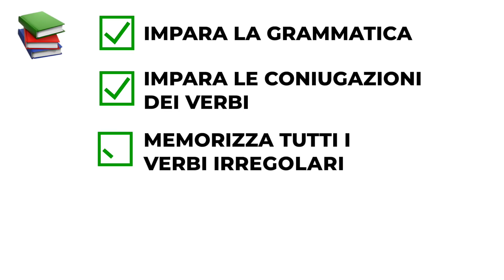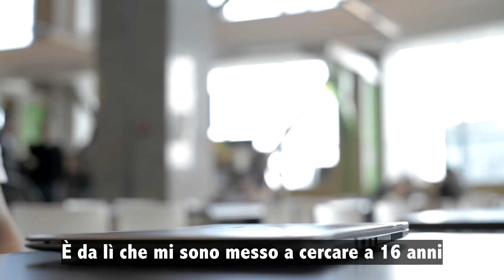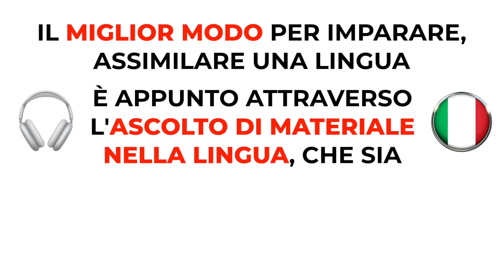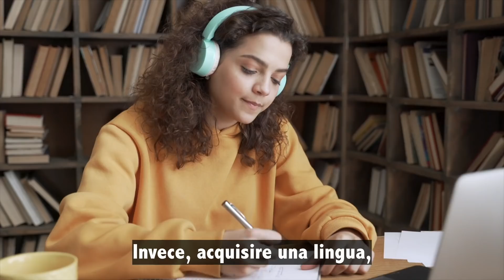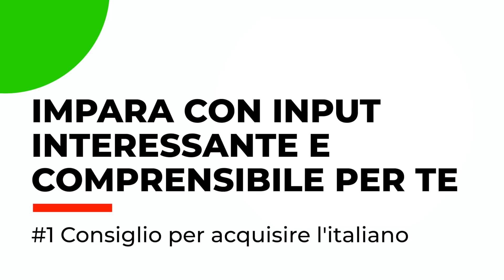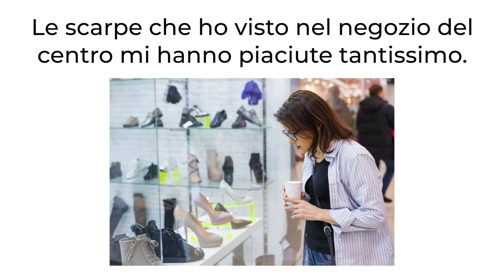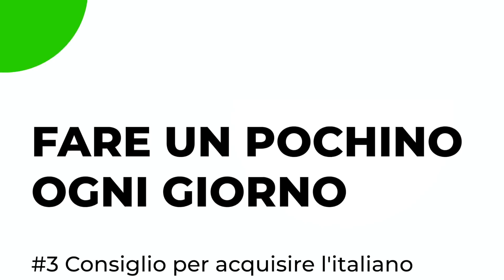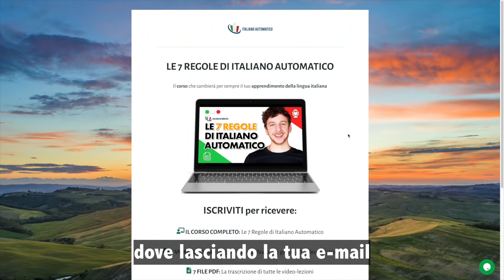Quello che le scuole non ti dicono sull'imparare una lingua (Sub ITA) | Imparare l’Italiano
Ti è mai capitato di studiare per anni una lingua e poi non riuscire a parlarla per paura di fare errori, oppure di fare molta fatica a capire i nativi quando parlano tra di loro? E ti sei mai chiesto perché alla fine di un percorso di studi tradizionale solo pochissimi studenti di una classe riescono davvero ad affrontare una conversazione nella lingua studiata? E soprattutto come fa un bambino a parlare praticamente quasi al 100% correttamente senza aver passato anni su libri di grammatica? 👶🏼🇮🇹

Io, dopo 10 anni, studiando l’inglese a scuola con metodi tradizionali e non vedendo alcun risultato soddisfacente, mi ero fatto tutte queste domande e fortunatamente ho trovato poi delle risposte che mi hanno permesso di imparare tra le 5-7 lingue a livelli diversi. In questo video ti spiegherò nei dettagli cosa dovresti fare per acquisire l’italiano come hai fatto per acquisire la tua lingua madre. 🤩

Ti spiegherò questi 3 consigli che hanno funzionato per me e che ti aiuteranno a imparare e parlare l’italiano.

1. IMPARA CON INPUT INTERESSANTE E COMPRENSIBILE PER TE
Il segreto per avere successo con l'apprendimento dell’italiano è trovare materiali interessanti e comprensibili per te.

2. SE VUOI PARLARE MEGLIO ASCOLTA DI PIÙ, PRIMA DI VOLER PARLARE DI PIÙ
Questo è esattamente ciò che fa un bambino, per mesi assorbe la lingua in silenzio e poi un giorno ad un tratto cominciano a uscirgli le parole di bocca già con la pronuncia corretta, già con tutte le strutture grammaticali, la grande maggioranza del tempo formate già nel modo corretto.

3. FARE UN POCHINO OGNI GIORNO
Fai un po' ogni giorno, non è efficace per il nostro cervello fare lezioni private tre ore il martedì e due ore il venerdì e poi rimanere tutti gli altri giorni senza il contatto con la lingua.